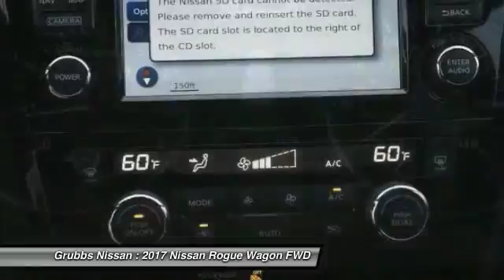2017 Nissan Rogue Bedford, Fort Worth, Dallas, Arlington, Hurst TX N20334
Grubbs Nissan
310 Airport Fwy

Gasoline! Nice wagon! This good-looking 2017 Nissan Rogue is the gas-saving ride you've been hunting for. Packed with all the trimmings. brbr Price includes: $2,000 - Nissan Customer Cash -  Rogue. Exp. 10/02/2017, $500 - NMAC APR Customer Cash - Rogue. Exp. 10/02/2017